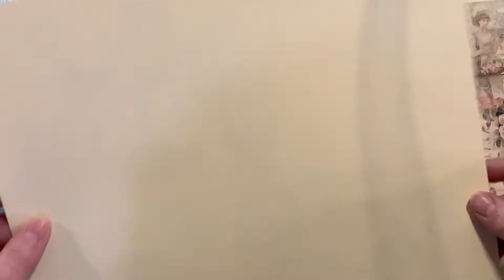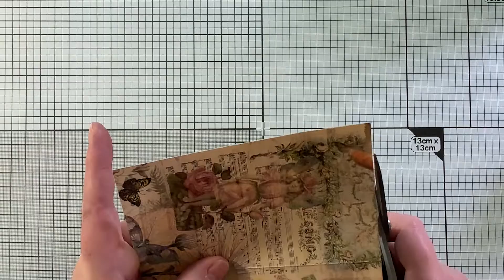GIVEAWAY CLOSED JJ Inspirations FB Group ~ April Freebie by Musings by Nikki ~ Envelope Template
Hello, and welcome to Junk Journal Inspirations! This video has music only. It is my interpretation of Nikki's envelope template and digital collage sheets for April. These files are FREE for members of my Facebook group. Be sure to answer all 3 questions so we can approve your request to join.

Score Board
Bone Folder
Paper Hole Reinforcers
Tim Holtz Scissors, 7 inch

You can find more of the tools and supplies I use at this

Find me:
My Etsy Shop

Intro: Tyler Plowfield
Graphics: Theodore Barr